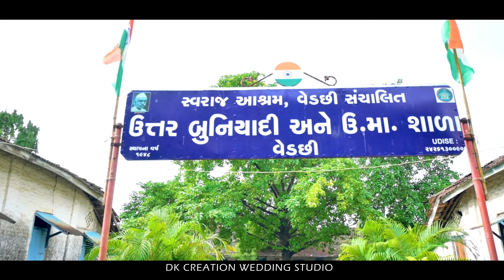77th Indian Independence Day 2023 | 15 August Celebrations In India સ્વરાજ આશ્રમ વેડછી | DKCREATION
DK CREATION WEDDING STUDIO

Thank you for contacting " DK CREATION "Please let us know how we can help you

Thank you for contacting " DKCREATION "Please let us know how we can help you.
DKCREATION 📷PHOTOGRAPHY VEDCHHI
⚪ENGAGEMENT PHOTOGRAPHY
⚪MATERNITY PHOTOSHOOT
⚪ BIRTHDAY CELEBRATION PHOTOGRAPHY
⚪BABY PHOTOSHOOT
⚪OUTDOOR PHOTOGRAPHY
 ⚪PRODUCT PHOTOSHOOT
⚪OPENING CEREMONY PHOTOGRAPHY

સ્ટુડિયો ને લગતા તમામ કામો કરી આપવામાં આવશે, તથા શુભ પ્રસંગે PHOTOGRAPHY તથા VIDEOGRAPHY કરી આપવામાં આવશે.
(ફોટો  ફ્રેમ ) (ફોટો વાળુ મોબાઇલ કવર)  (ફોટો વાળુ ચા નું મગ) ( ફોટો વાળુ પાણી ની બોટલ) ( ફોટો વાળુ ઓસીકું )

📢SEARCH IN  YOUTUBE  " DK CREATION WEDDING STUDIO "

📢SEARCH IN INSTAGRAM "  DK CREATION WEDDING STUDIO "